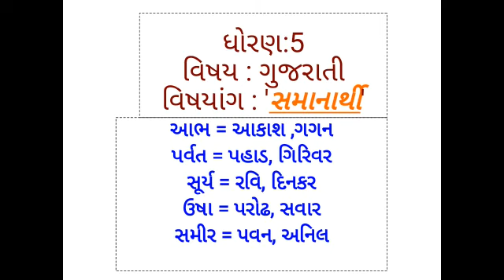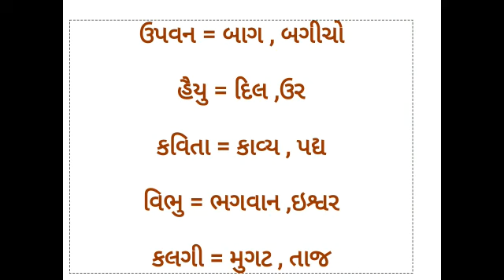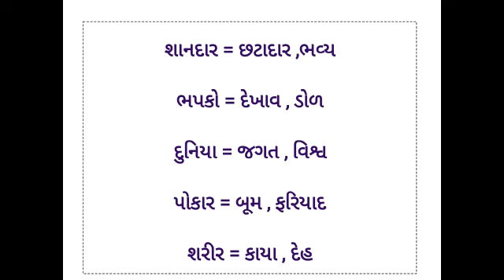JKMBPS સમાનાર્થી શબ્દો ધોરણ 5